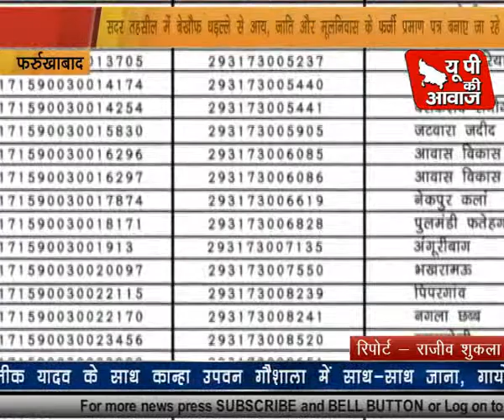ऑनलाइन प्रक्रिया में सेंध, धड़ल्ले से बन रहे हैं फर्जी प्रमाण पत्र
आवेदन संख्या                प्रमाण पत्र संख्या           पता
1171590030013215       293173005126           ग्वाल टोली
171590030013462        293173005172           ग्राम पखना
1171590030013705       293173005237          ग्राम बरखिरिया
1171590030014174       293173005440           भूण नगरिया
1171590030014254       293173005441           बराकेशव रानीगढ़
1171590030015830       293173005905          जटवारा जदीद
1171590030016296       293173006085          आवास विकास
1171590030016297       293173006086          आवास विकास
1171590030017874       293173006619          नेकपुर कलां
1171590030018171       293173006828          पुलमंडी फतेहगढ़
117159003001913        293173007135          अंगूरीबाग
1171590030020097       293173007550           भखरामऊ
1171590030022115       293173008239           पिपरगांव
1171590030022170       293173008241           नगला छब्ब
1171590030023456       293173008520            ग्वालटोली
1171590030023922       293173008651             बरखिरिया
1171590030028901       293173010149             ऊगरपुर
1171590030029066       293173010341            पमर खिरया